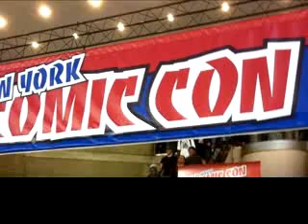sneakgeekz live at 12:41pm PST on 10/10/2010 in New York, Un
Recorded on my iPhone in in New York, United States - Captured Live on Ustream with the Ustream Mobile App